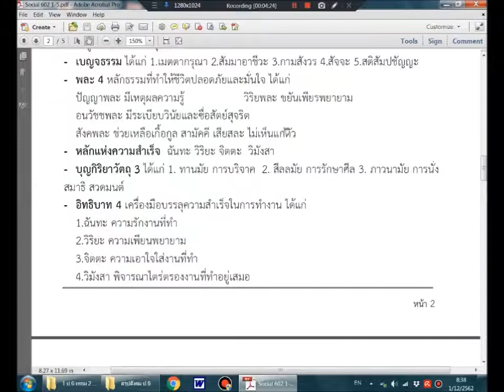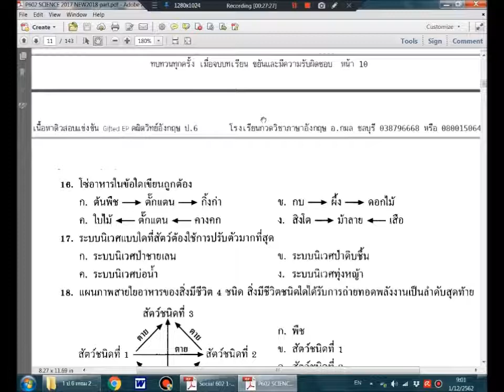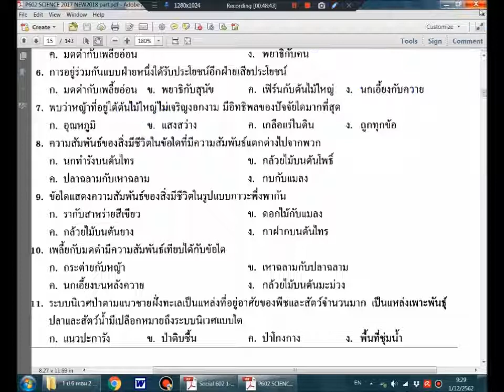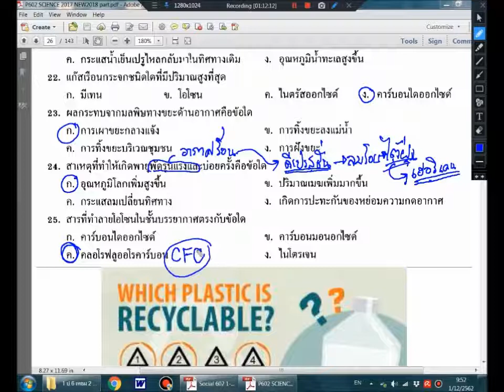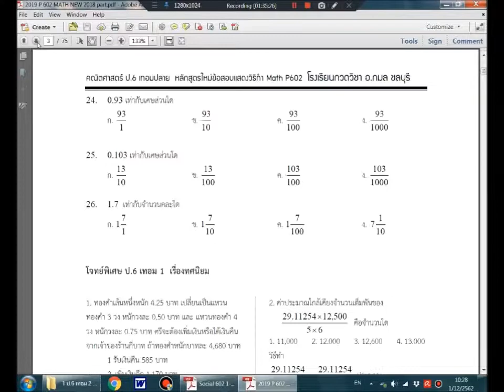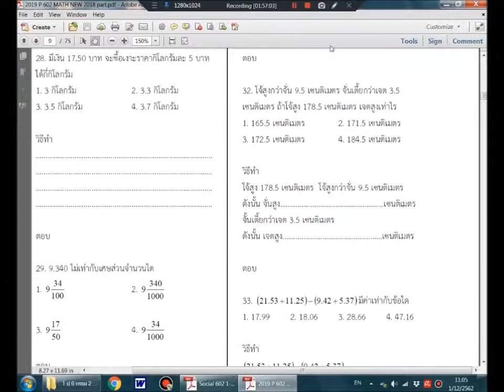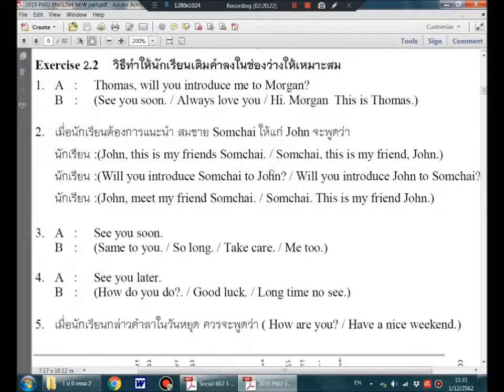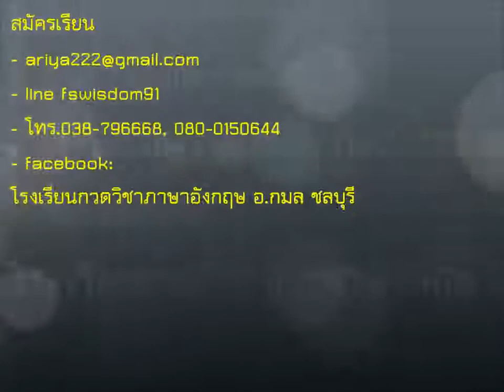2019 P602 ป 6 เทอม 2 คณิต วิทย์ อังกฤษ ครั้งที่ 2